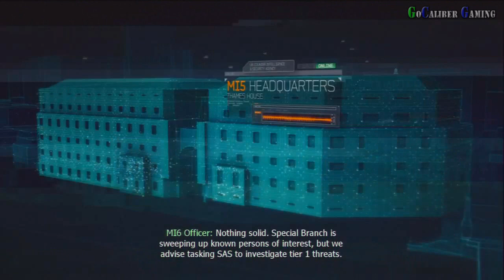Modern Warfare 3: part 8 Walkthrough - Act I Mission 6 - MIND THE GAP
If you like this game, buy it
Activision
Infinity Ward
Genre: Action
Release: Nov 8, 2011
ESRB: M

Walkthrough Part 8, Mission 6
Act I - MIND THE GAP

Thanks

Peace